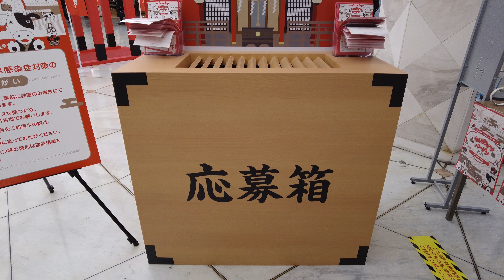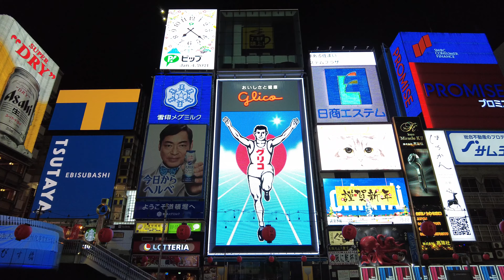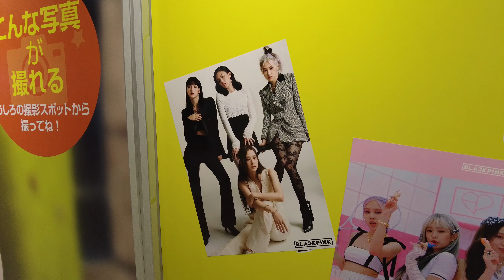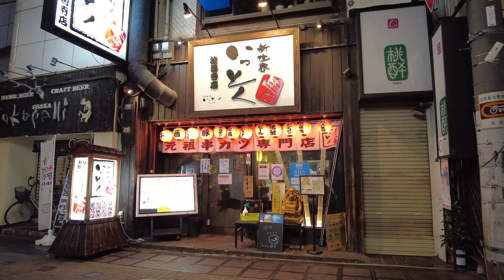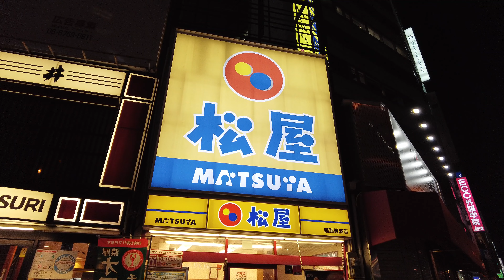【4K】大阪 Osaka, Japan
JAPAN
January 2021
Camera：DJI Pocket 2 + 外部マイク(External microphone) Edutige ETM-001

0:00 なんばウォーク Namba walk (Underground shopping center)
0:57 難波 Namba
1:21 道頓堀 Dotonbori
2:15 道頓堀グリコネオンサイン Dotonbori Glico Sign
5:03 千日前 Sennichimae
5:11 法善寺 Hozenji Temple
5:55 難波 Namba
10:18 松屋｢カルビ焼肉定食｣ Matsuya (short ribs, miso soup, cabbage and rice)